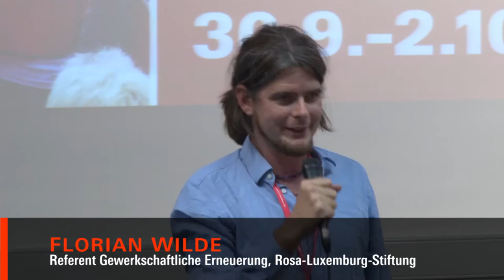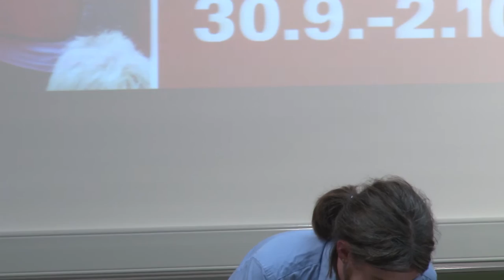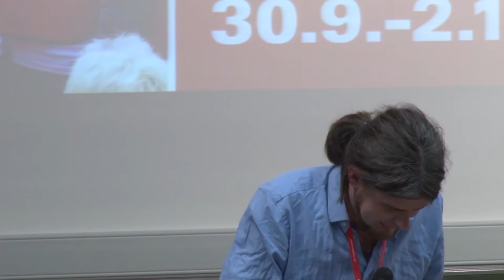Gemeinsam gewinnen! Erneuerung durch Streik III - Begrüßung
Begrüßung durch FLORIAN WILDE (Referent Gewerkschaftliche Erneuerung, Rosa-Luxemburg-Stiftung) und THOMAS HÄNDEL (Stellvertretender Vorsitzender der Rosa-Luxemburg-Stiftung)

Im Rahmen der Konferenz Gemeinsam gewinnen!
Beteiligung organisieren, prekäre Beschäftigung überwinden, Durchsetzungsfähigkeit stärken. Erneuerung durch Streik III
Freitag, 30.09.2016 bis Sonntag, 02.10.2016
Frankfurt am Main